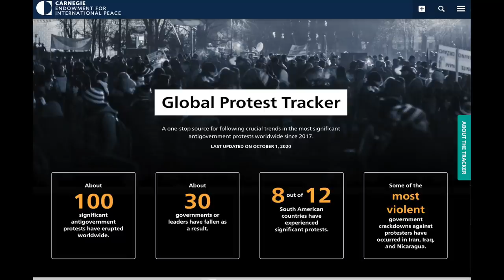SARS protest & conflict throughout the Diaspora+are Celebs entering politics for the right reason?